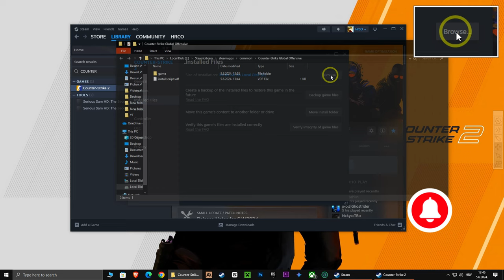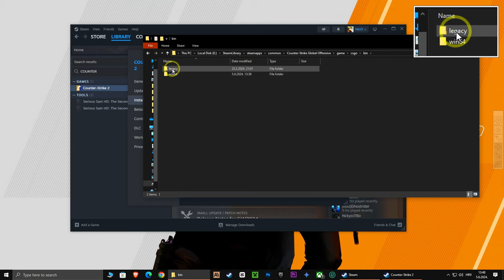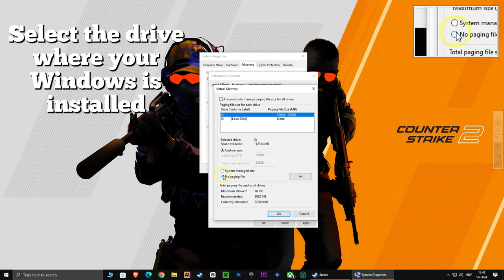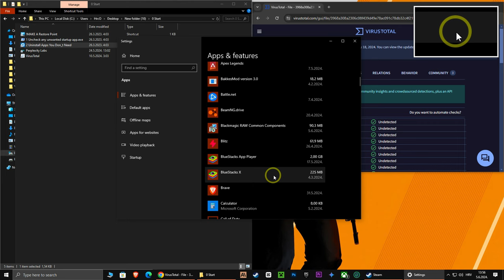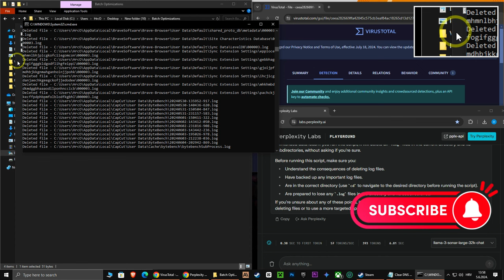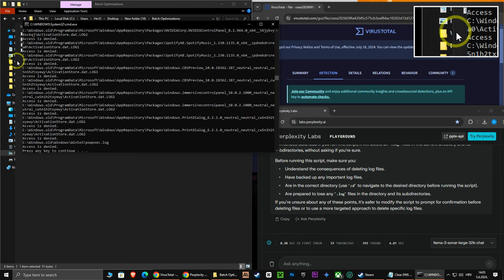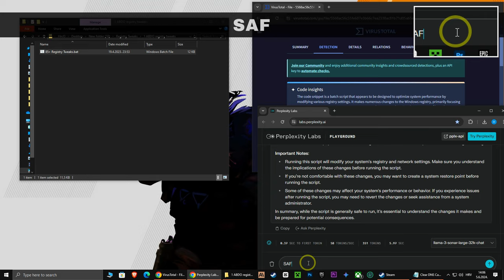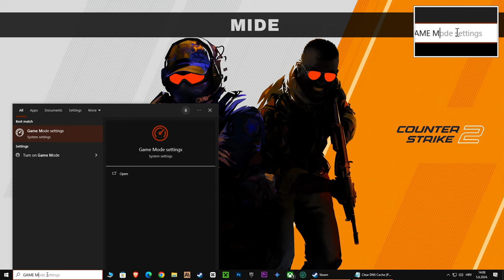CS2 Ultimate FPS Boost: Say Goodbye to Lag and Stuttering!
🚀 Attention all CS2 players! 🎮 Are you tired of dealing with frustrating lag, stuttering, and low FPS during your gameplay? 😫 Look no further! In this video, we'll reveal the ultimate secrets to boosting your CS2 performance and eliminating those pesky issues once and for all! 🔥

📈 We'll walk you through a step-by-step guide on how to optimize your settings, tweak your hardware, and implement game-changing tricks that will skyrocket your FPS and provide you with a silky-smooth gaming experience. 🌟 Say goodbye to those annoying freezes and hello to uninterrupted, lag-free gameplay!

⚡ Whether you're a casual player or a competitive pro, these tips and tricks will work wonders for your CS2 performance. We've tested and proven these methods ourselves, and the results are mind-blowing! 🤯 You won't believe the difference it makes!

🔧 So, grab your notepad and get ready to transform your CS2 experience like never before. 🌍

Together, we can create the ultimate lag-free gaming experience! 🎉